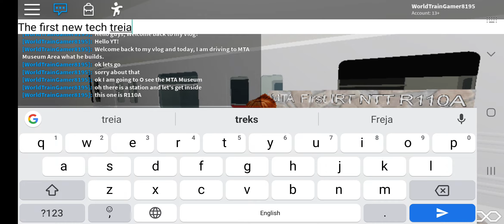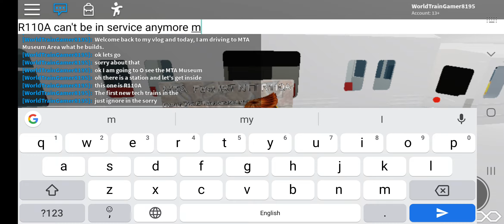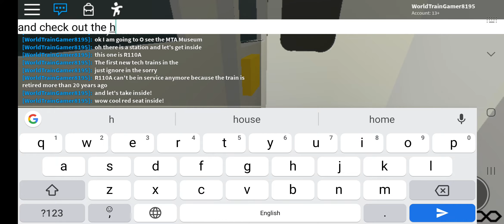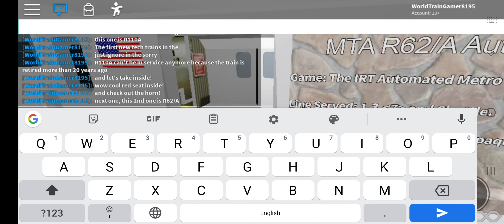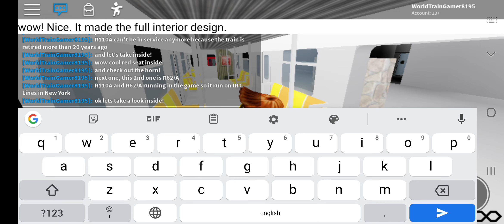Carrier Designer's Vlogs#6: Driving the garbage train and MTA Museum Showcase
Welcome back to Part 2, I am show you the other area of MTA Museum and show you what it is.